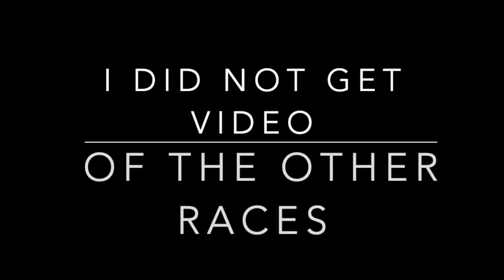The Meet That makes Champs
There is not really much to this video you just need to watch it.

Vlog 16